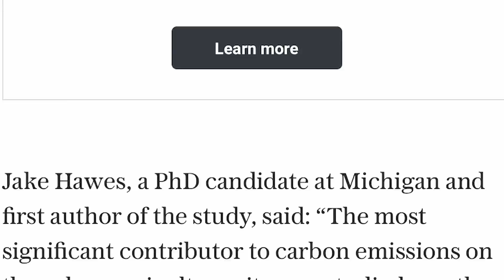Carbon Footprint Of Home Garden Is HUGE... According To Telegraph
I am sure you have see the Telegraph article about the average home garden footprint being greater than that of a conventional farm. This Gardening In Canada video looks at this article and break down some of the ways you can about avoid having a high CO2 output.

Paperback Houseplant Planner:
Paperback Garden Planner:
Digital Download Planners